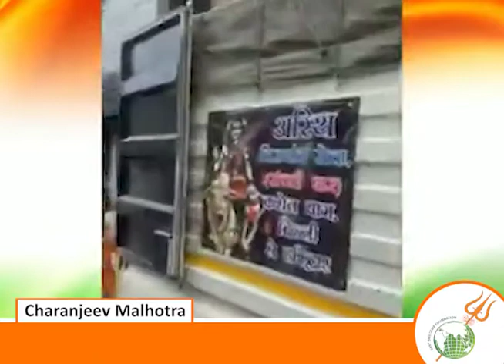A Big Salute To Corona Warriors || Sant Shiv Sewa Foundation || Charanjeev Malhotra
The founder of the Sant Shiv Sewa Foundation is Charanjeev Malhotra (Rinku bhaiya).

Our Mission & Vision is to Serve Humanity

We work for dead people’s salvation by providing Antim Sanskar Sewa of COVID positive patient dead body, unclaimed (lawaris) body, and poor people's body those who are not financially stable.

We also do Ash immerse Sewa (Asthi Visarjan Sewa) worldwide.

We also do Funeral of all Religions Worldwide as per their Rituals.